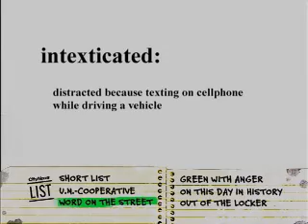A FEW WORDS FROM THE LIST.wmv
The Oxford Dictionary released the new additions to it's English word collective. This year's top word being "unfriend". Graham Clark, of The CityNews List, asked people on the streets of Vancouver if they could define the new words.
The CityNews List; weeknights 6:30 & 11pm -Citytv, Vancouver cable 13
Facebook Group: the citynews list          Twitter: @thecitynewslist